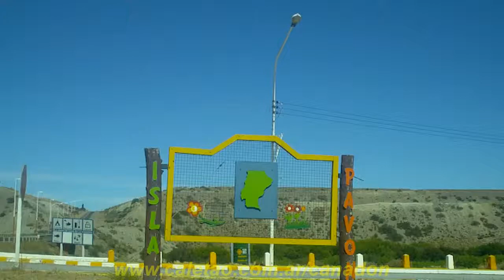«Lana Carancha en la Isla Pavón -2012-»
El Complejo Turístico Isla Pavón  brinda a quienes lo visiten  un camping equipado con fogones, mesas, sillas, baños, duchas, cabañas, un muelle para pequeñas embarcaciones, y cancha de fútbol, vóley y rubgy. El camping está abierto los 365 días del año, las 24 hs.
También se puede visitar la Casa Histórica de Cmte. Luis Piedra Buena, la Estación Municipal de Piscicultura Harengus, que cuenta con un criadero de truchas Arco Iris, y disfrutar de la ribera del río Santa Cruz. En el transcurso del recorrido de la isla se puede observar la flora y la fauna autóctona.
La Isla Pavón está ubicada a 3 km. de la localidad de Cmte. Luis Piedra Buena, sobre el río Santa Cruz. La misma posee una extensión de 2 km. y 300 metros de ancho aproximadamente, con algunas pequeñas islas en sus extremos. En el video se ve a Lana Carancha recorriendo la isla. Enero 2012. Comandante Luis Piedrabuena, Santa Cruz, Argentina.